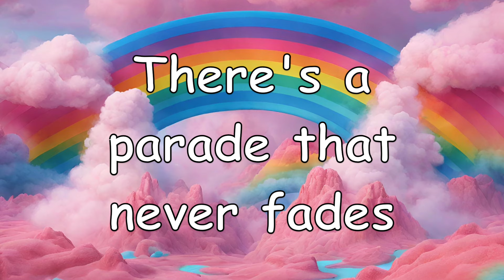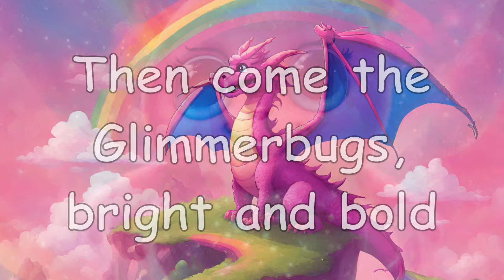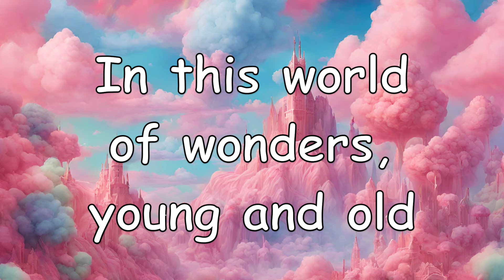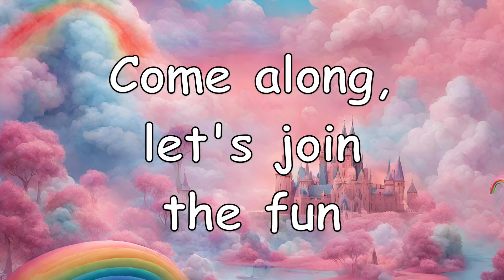The Whimsical Wonders Parade ~ A Wonderfully Wacky Children's Song!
Welcome to "The Whimsical Wonders' Parade"! This enchanting children's song takes listeners on a magical journey through a land beyond the rainbow's hue, where skies are pink, and grass is blue. Join the parade of fantastical creatures, from Snickerdoodles to Fluffernuts, as they prance, dance, and fly through a world filled with imagination and joy.

With catchy lyrics and an upbeat melody, this song invites kids of all ages to sing along and immerse themselves in a whimsical adventure. Let your imagination run wild as unicorns prance and dragons dance in the grand expanse of the Whimsical Wonders.

Perfect for storytime, playtime, or anytime fun, "The Whimsical Wonders' Parade" celebrates the power of imagination and the joy of childhood wonder. So come along and join the fun in this delightful musical journey!

Special thanks and credit to the following: Suno AI and Canva for AI content. Opening video animation by Frank Kemper from Pixabay, opening background music by Pavel Bekirov from Pixabay, ending channel promotion and channel logo by Prawny from Pixabay,